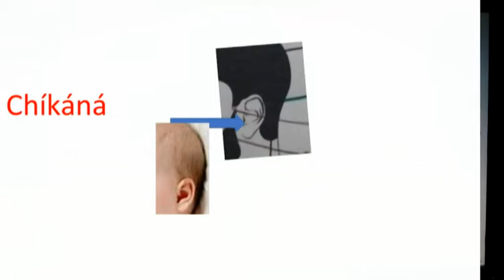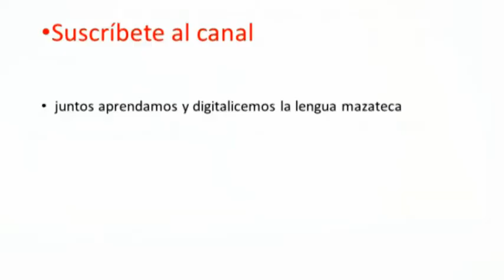MAZATECO‑ELOXOCHITLÁN‑OAXACA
El mazateco y las partes del cuerpo humano que representan a los  5 sentidos.